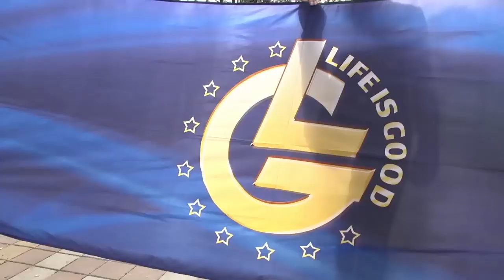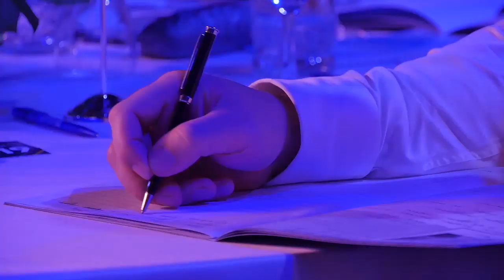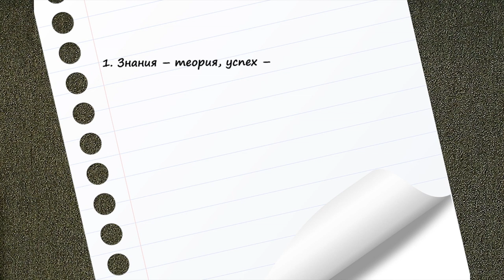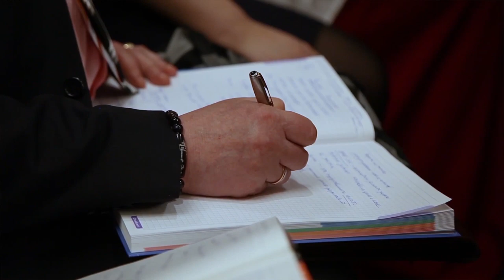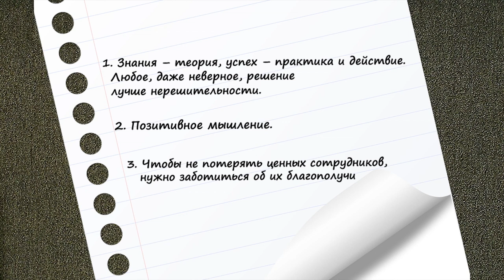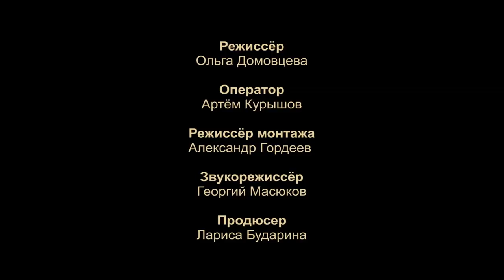Роман Василенко - бизнесмен, доктор экономических наук | ТВ ЭКСПО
ТВ ЭКСПО - цикл репортажей с интересных выставок и мероприятий, посвященных самым интересным новинкам и достижениям в самых разных областях. Посетить самые интересные выставки можно не выходя из дома, достаточно посмотреть программу "ТВ ЭКСПО".